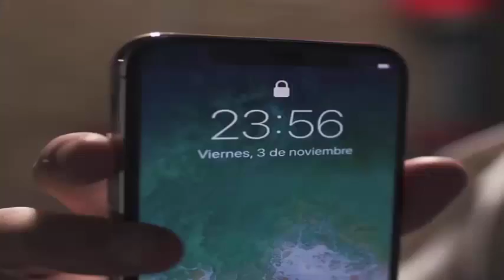iPhone X problems 2018